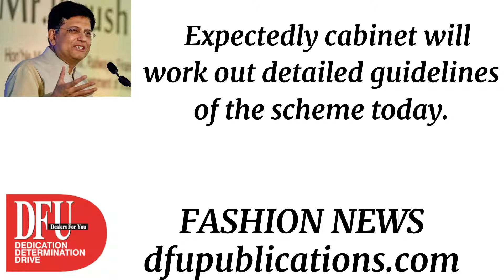PLI for (MMF) Manmadefibre, TechnicalTextile: Awaiting Cabinetapproval today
The industry is optimistically expecting to work out detailed guidelines of the scheme for the Textile sector on the back of the already announced slew of measures under the new Textile ministry.